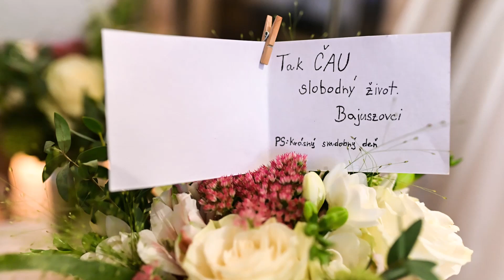Lukáš Novák Fotograf - Svatební příběh Míši a Mirka